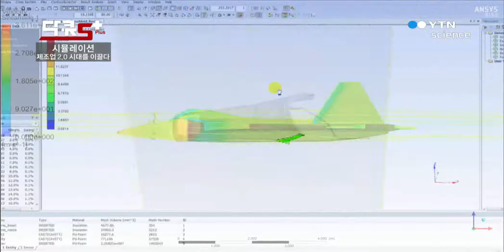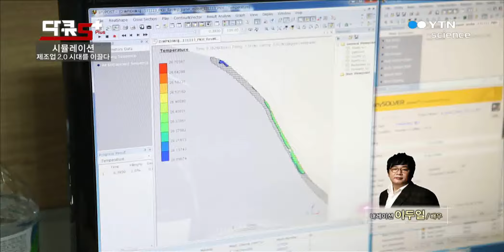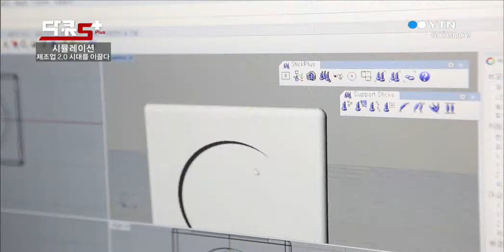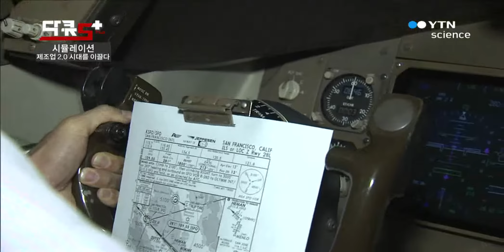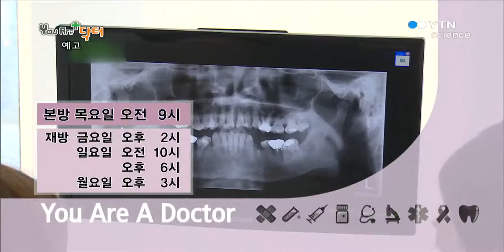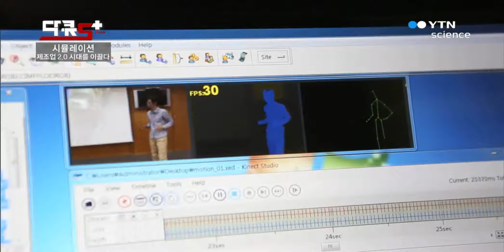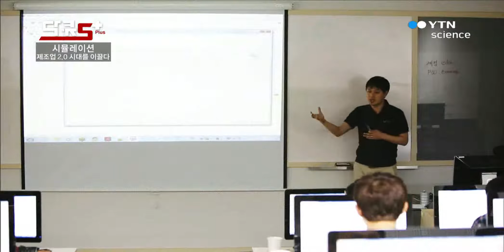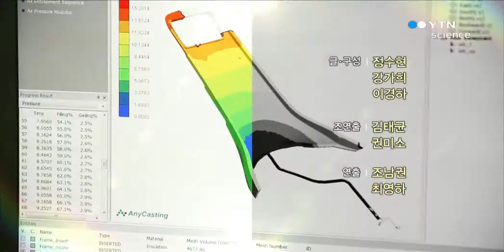시뮬레이션, 제조업2.0 시대를 이끌다 / YTN 사이언스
오늘날, 일상생활에서 필수품으로 자리잡은 가전제품부터...편리한 이동수단이 되어주는 각종 교통수단까지...이 모든 공산품들이 생산되는 과정에서 수많은 제조업들이 공통적으로 거치는 단계가 있다. 설계와 엔지니어링, 해석, 실험 등 과거 제조업 과정에서 중요했던 부분이 전부 컴퓨터 안에서 해결되고 있는 것이다. ...